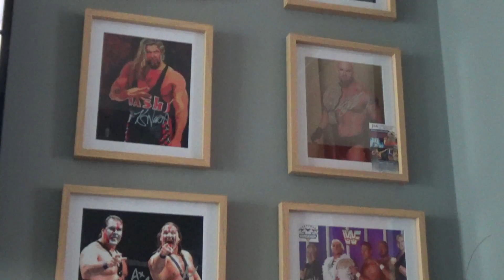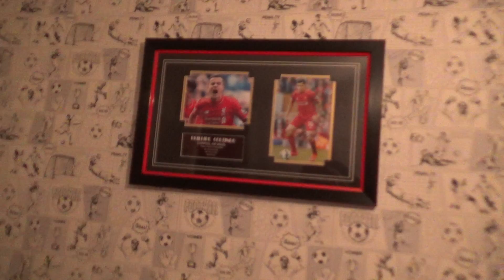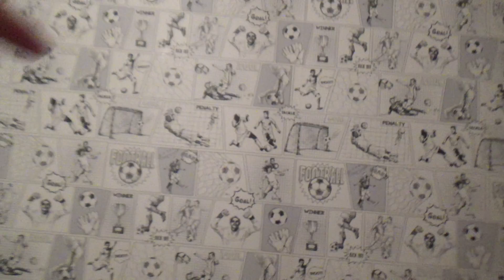FIRST MCDONALD'S SINCE LOCKDOWN.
In this Vlog Matthew, Sandra & Luis have their first McDonalds since the UK Lockdown & more.